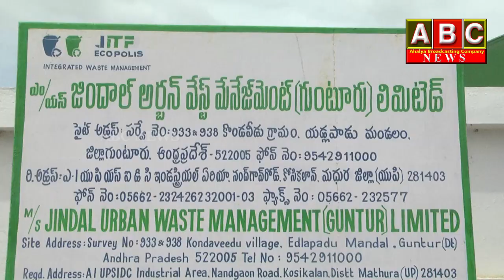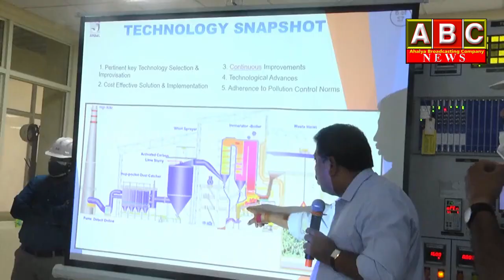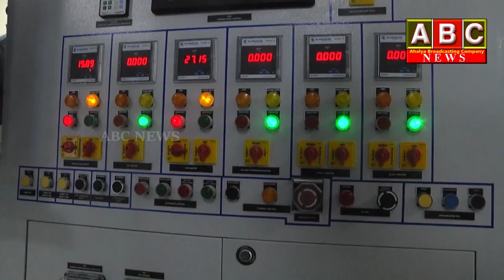ఓబులునాయుడు పాలెం లోని జిందాల్‌ వేస్ట్‌ ఎనర్జీ ప్లాంట్‌ ను పరిశీలించిన రాష్ట్ర పురపాలక ||ABC NEWS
ABC NEWS
WATCH:ఓబులునాయుడు పాలెం లోని జిందాల్‌ వేస్ట్‌ ఎనర్జీ ప్లాంట్‌ ను పరిశీలించిన రాష్ట్ర పురపాలక ||ABC NEWS